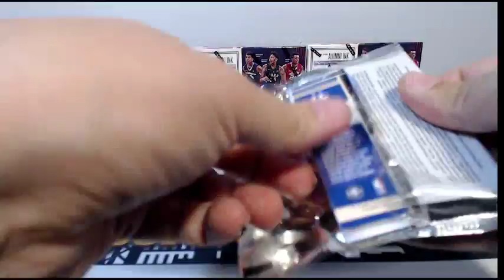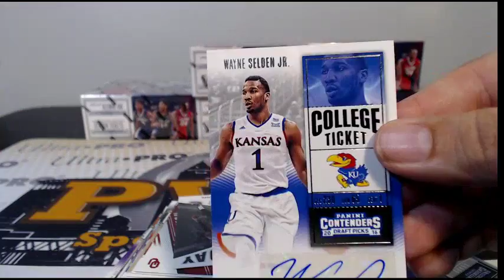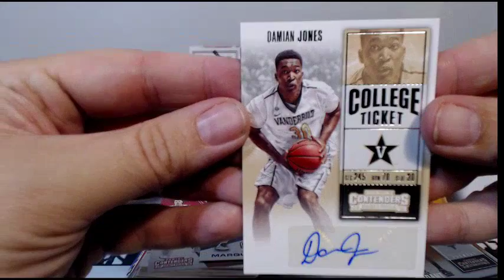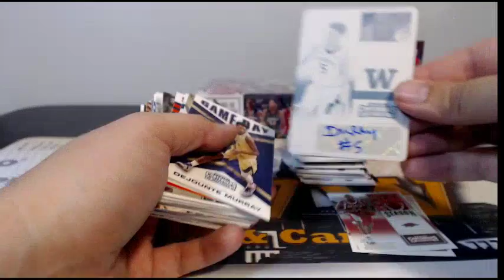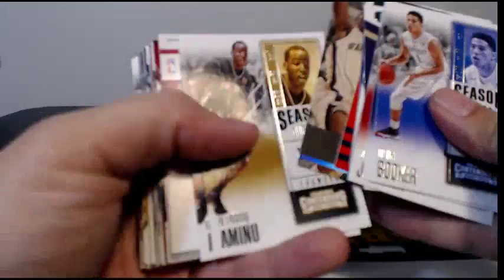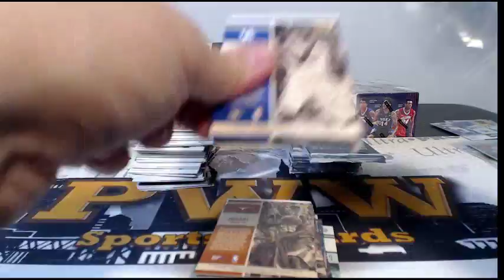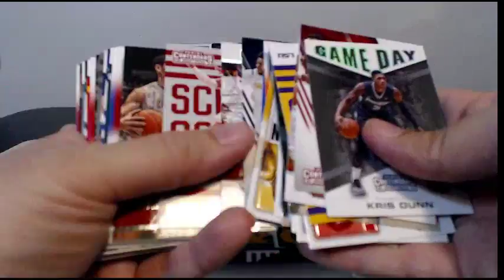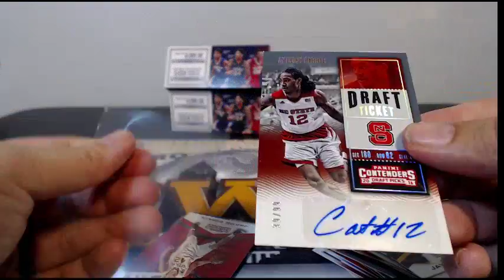2016/17 Contenders Draft Picks Basketball eBay Half Case Break #3